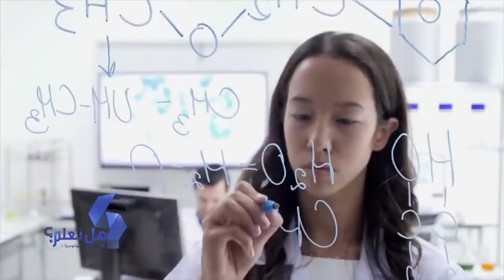الصين في عام 2027 - تغيير جذري على وشك أن يضرب النسبة السكانية !!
في كل يوم تراودنا أسئلة وشكوك, الفضول لدي الإنسان ليس له حدود, نحن دائماً مفتونون بالمستقبل, ما الذي سيحدث خلال العشرين سنة المقبلة, هل سنصل بالصدفة  إلي المريخ؟  جميع المدن الساحلية في العالم سيتم غزوهم بالماء! في هذا الفيديو سوف نقوم بعرض ثلاثة أحداث لا تصدق, وهي موجودة منذ بضع سنوات...